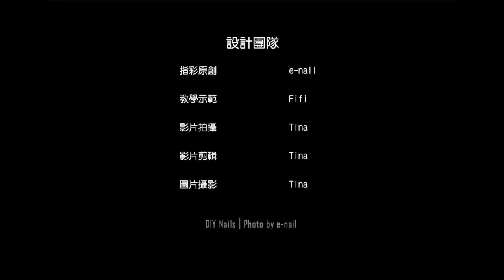聖誕樹指彩教學影片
All About e-nail 更認識我們↓
❤時尚達人吳斐莉秋冬推薦色，還有彩繪影片、跟撞色搭配體驗推薦文

💎水指甲特色在這兒👇
❤e-nail網路社群, 天天給你不同玩彩分享
✔臉書粉絲團→ e-nail水指甲

✔youtube影音教學頻道: 訂閱請搜尋→e-nail水指甲

✔痞客邦指彩分享部落格: 訂閱請搜尋→ e-nail水指甲

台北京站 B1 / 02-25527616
台北新光南西本館 B1 / 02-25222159
台北美麗華漾館 B1 / 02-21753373
台北復興Sogo City Super B3 / 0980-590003
台北信義新光A8館 B1 / 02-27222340
桃園新光站前店 5F / 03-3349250
台中秀泰廣場2館 2F / 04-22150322
台中大遠百北棟 4F 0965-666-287